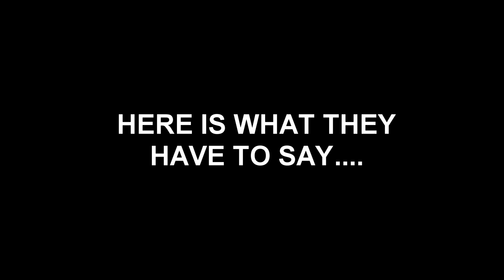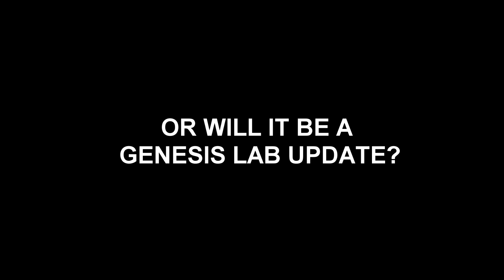NEW PERMANENT LOCATION IN SEASON 21 LEAKS | LAST DAY ON EARTH: SURVIVAL | LDOE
! Last Day On Earth Survival You can get the game from the Google Play Store or the Google Play website, download the Google Play download games for Android